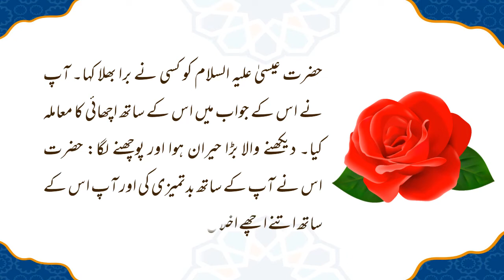Burai Ka Jawab Achai Se | Moral Stories | Urdu Stories | Short Store | Islami Waqiyat |برائی کا جواب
برائی کا جواب اچھائی سے دینا
urdu-stories
moral-stories
islamic-stories
short-stories
urdu-kahaniyan
story-in-urdu
short-stories-in-urdu
urdu-moral-stories
sabaq-amoz-kahaniyan
kahaniyan
life-changing-motivational-video
motivational-video
motivational-speech
best-kahani
interesting-moral-stories